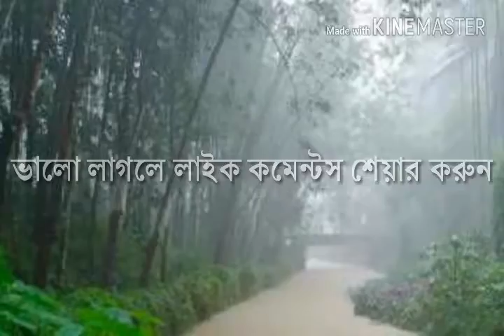বদলে গেছে,সুদীপ সিনহা,তাপস বর্ধন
বদলে গেছে,সুদীপ সিনহা,তাপস বর্ধন,bodle geche,sudip sinha,tapas bardhan.